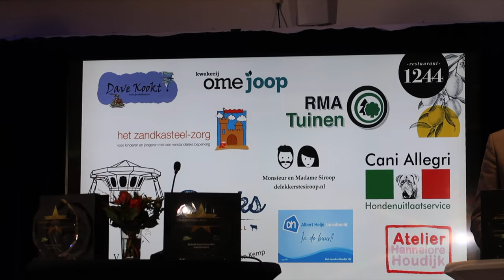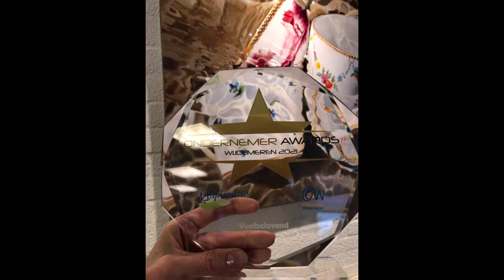Art vlog | Seriously?!? (You won't believe this!) #161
In our municipality there is an Award for Entrepreneur of the Year. Very nice, intended to stimulate entrepreneurs and put them in the spotlight. Entrepreneurs, not artists, or wait, artists are entrepreneurs too, right? I was initially very surprised to hear that several people had nominated me without telling me. Then I turned to my own network to get more votes. And then a while later I received an email informing me that I was a finalist. Nice! Because yes, as an artist you also have to be an entrepreneur, you have to ensure that your work is seen. Relationships with gallery owners, customers, painting lessons, marketing, social media, website, finances and all other things that come with being an artist. And it's nice to see that artists are entrepreneurs. Of course I won't win, but I'm looking forward to the award ceremony...
How will it go? You won't believe it!
This vlog is published in online art magazine 'Kunstenaar Magazine' #161
And special thanks to Hartman Videoproducties and Ondernemend Wijdemeren.

My name is Hannelore Houdijk. I'm an artist and I live in Holland. I graduated from art school and I've been painting professionally for many years now.
I make realistic paintings, mostly still lifes, inspired by still lifes from the golden age, Rembrandt van Rijn. In my recent paintings I have made still lifes under water. They are based on photos of porcelain cups and saucers that I placed in the water outside in nature. The distortion of water and light makes the still life realistic and abstract at the same time. And to show that, I have developed a unique way of painting. Up close the painting has coarse brushstrokes and from a distance it appears photorealistic. The image changes when you move further away.

Warnars&Warnars Art Dealers: 'It’s bubbly, it’s vibrant, it’s colourful, it’s Hannelore Houdijk!
Her art has a unique theme: tableware under water, which she paints in a realistic style on large format. The result is brilliant. Houdijk revisits the traditional still life genre by giving it a modern and lively twist. The water environment in which the tea set is plunged creates motion and agitation. The waves and light reflections add a component of abstraction, which Houdijk counterbalances with her photorealistic approach.
The energy that emanates from her paintings speaks to us, and we are now proud to represent Hannelore Houdijk at Warnars & Warnars art dealers. Curious to see the 'behind the scenes' of our encounter? Watch her vlog on YouTube and follow her for more of these!'

Gallery Mc Sorley: "Hannelore Houdijk's servies in water series refers to our temporary existence taken as an update of the Vanitas still-lives captured by the Dutch Masters of the 16-17 century.  The Vanitas paintings were seen as moral reminders of man’s mortal nature and the end of all our earthly pleasure. Precious objects as clever symbols were painted in the 17th century to illustrate the fruitlessness of earthly life desires and Hannelore's paintings renew this experience with a modern touch."

*Master of Fine Arts (graduated from AKV|St.Joost and ArtEZ Dutch Art Institute)
*Second price Audience Award ADAF 2020

Represented by:
*Gallery Warnars &Warnars Art Dealers, Holland
*SHE Art Gallery, Holland
My vlogs are published in the online art magazine 'Kunstenaar Magazine'

Foto’s intro: Jolanda van der Linden fotografie.